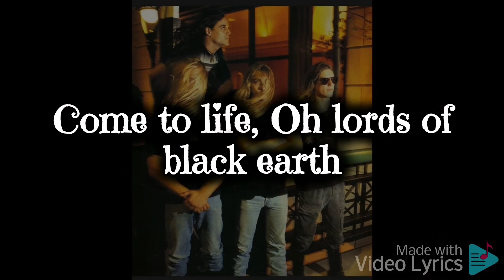DEICIDE : Dead but dreaming Lyrics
Legion is the second album by American death metal band Deicide. It was released by Roadrunner Records on June 9, 1992.

Legion is one of Deicide's most musically ambitious releases, incorporating more technical riffing and song structures. The band considers this album to be its most difficult, and claims it is too chaotic. When the Hoffman brothers quit the band, Eric Hoffman stated that one of the main reasons was Glen Benton refusing to play longer sets and being unable to perform the technical bass guitar riffing required for Legion's material. Though the album is a favourite of fans, "Dead But Dreaming" is the only song from it to remain in the band's live set (though as recently as 2010 the band has begun playing "Trifixion" and "Holy Deception" as well). Unlike Deicide's first album, no pitch shifters or harmonizers were used on Benton's vocals. However, delay, reverb, and multi-tracking were among the studio manipulations used to achieve the vocal effects on the album.

The first track, "Satan Spawn, the Caco-Daemon", features a backward message. At about twenty seconds, a voice can be heard repeating the song's title.

Steve Asheim said of Legion, "For Legion, I was too busy worrying about how we were going to get a second album out to really think about what it meant, I was just trying to stay in the music business and stay brutal."[1